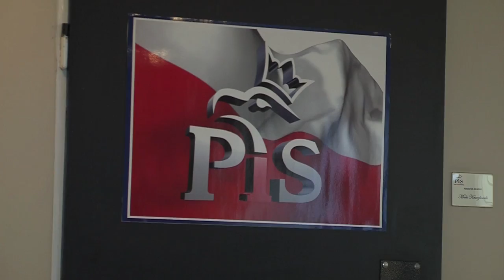Piła: Marta Kubiak nową posłanką z okręgu pilskiego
Krzysztof Łapiński zrezygnował z mandatu posłą po przyjęciu peopozycji zostania rzecznikiem PAD